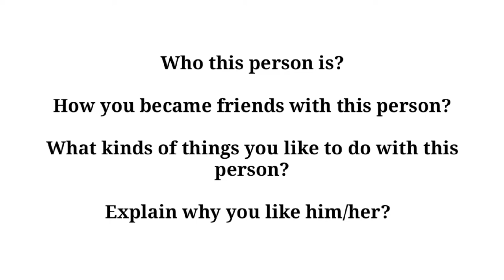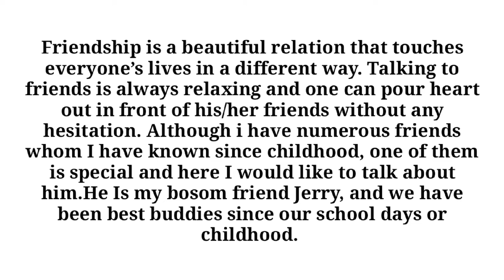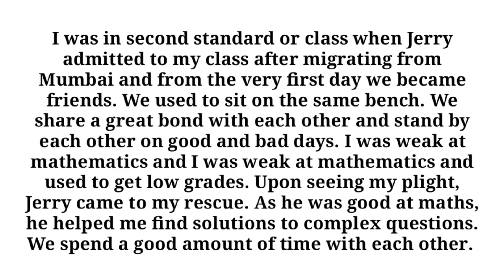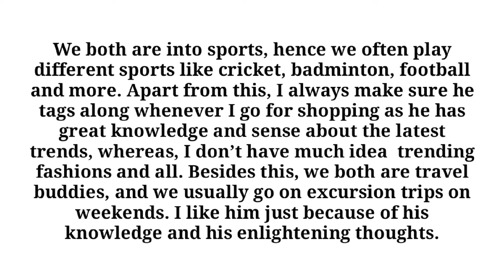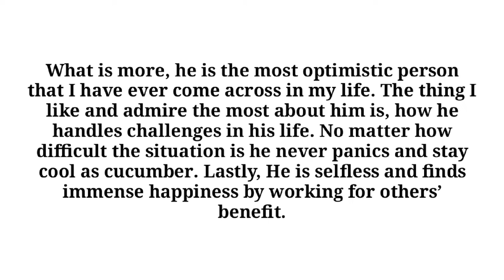describe a childhood friend September to december 2022 cue card